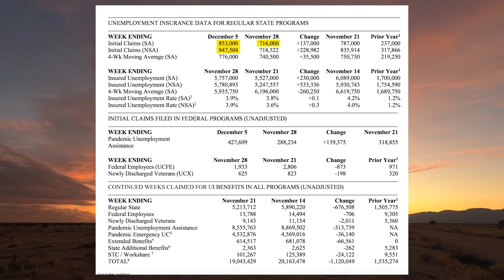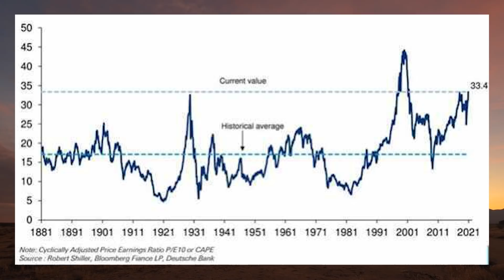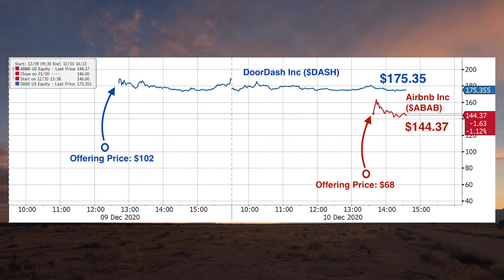Tempering Exuberance: Market Signals Over Market Noise (w/ Ed Harrison and Tommy Thornton)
Real Vision managing editor Ed Harrison joins Tommy Thornton, founder of Hedge Fund Telemetry, to discuss the market exuberance around this week’s IPOs, DeMark indicators, and his forward outlook. Thornton elaborates on why the speculative bubble surrounding the IPOs for DoorDash and Airbnb is worrisome and too volatile to either long or short at this point. He also dives into DeMark indicators, sharing what they are and how he analyzes markets and crafts investing strategies around their use. Thornton then talks about what his outlook in light of a true reopening is for oil, financials, cyclicals, and tech. Harrison and Thornton end on discussing the DXY and currency markets. In the intro, Real Vision’s Haley Draznin explores the jobless claims spike after the Thanksgiving week and the higher than expected valuations of Airbnb and Doordash going public.